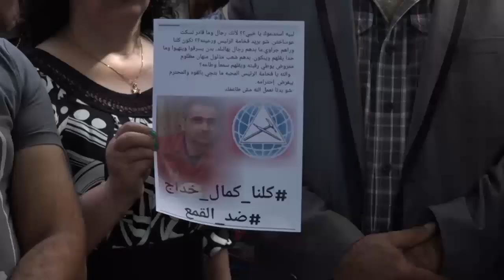فيديو_الأنباء : إستمرار التعرض للحريات العامة... كمال خداج نموذجاً